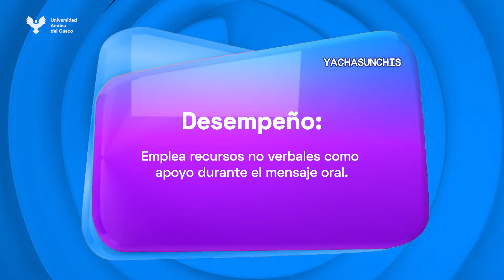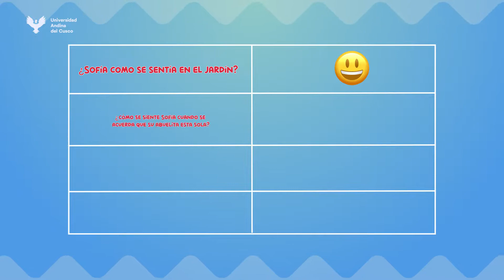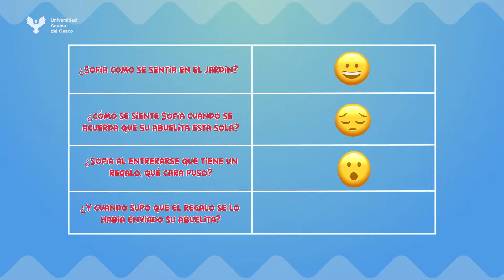YACHASUNCHIS - CAPÍTULO 17: COMUNICACIÓN - NIVEL INICIAL - EXPRESAMOS NUESTRAS EMOCIONES